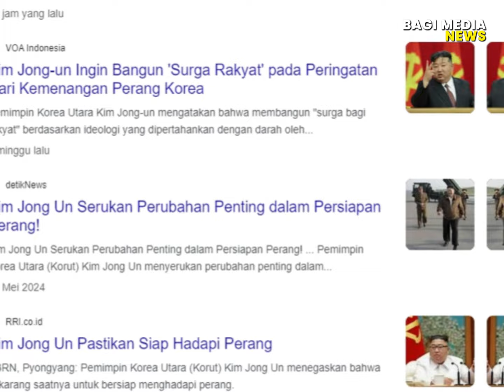INDONESIA BERSIAP PERANG! KOREA SELATAN ARAHKAN 1000 RUDAL KE KOREA SELATAN!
BERITA: INDONESIA BERSIAP PERANG! KOREA SELATAN ARAHKAN 1000 RUDAL KE KOREA SELATAN!

Ikuti terus perkembangan berita terbaru yang akan kami informasikan seputar Berita Geopolitik, Politik, Ekonomi, Hukum, Sosial Budaya, Olahraga, Pendidikan, Kesehatan, Sains dan Teknologi, Lingkungan, Seni dan Budaya, dan Hiburan.

PENTING!!